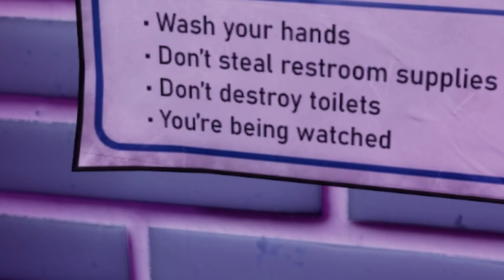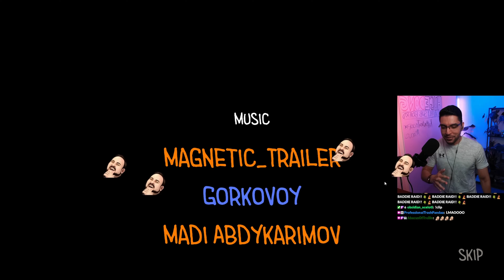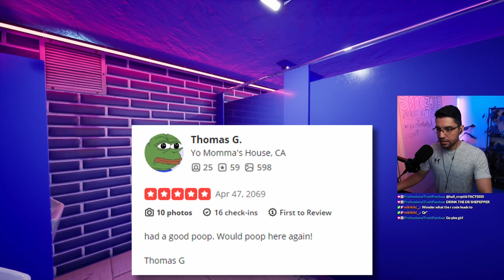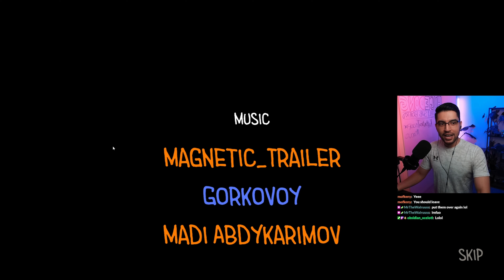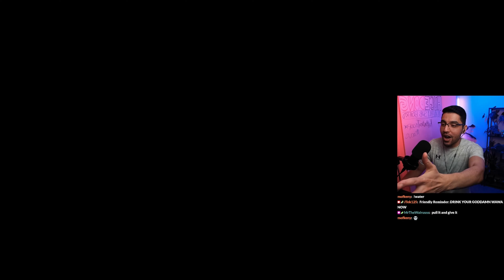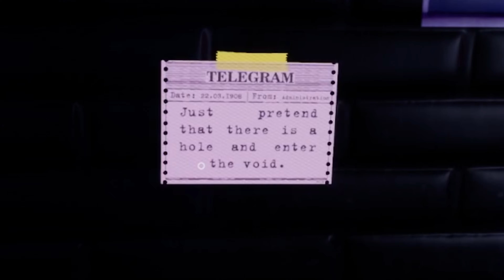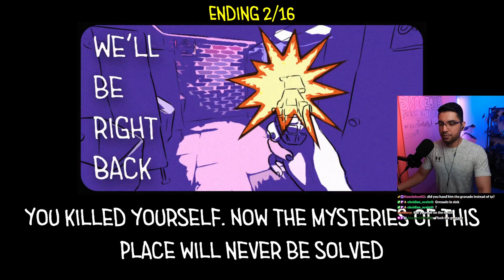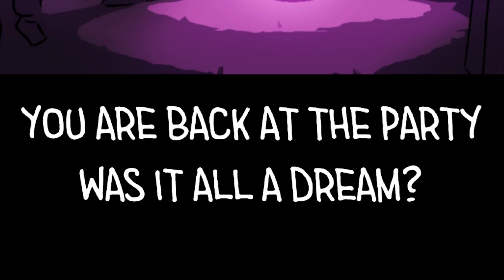GET OUT OF HERE!! || Toilet Chronicles Full Playthrough